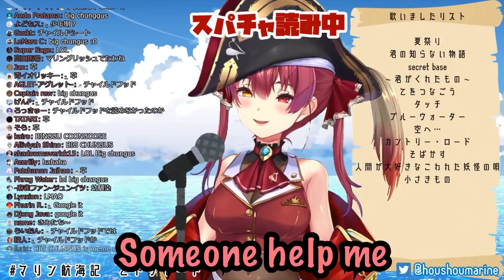【ENG SUB】Marine encounters Big Chungus